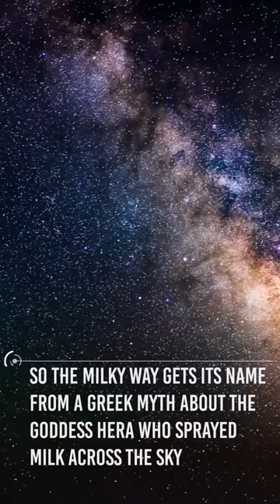Why Is Our Galaxy Called “THE MILKY WAY”?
The legend described the god Zeus bringing an infant, Hercules, to his sleeping wife Hera's breast so the baby could nurse secretly. When Hera awoke and pulled away, her breast milk sprayed into the firmament and created the Milky Way.
So the Milky Way gets its name from a Greek myth about the goddess Hera who sprayed milk across the sky. But other parts of the world, our galaxy goes by other names. In China it’s called the “Silver River,” and in the Kalahari Desert in Southern Africa, it’s called the “Backbone of Night.”
Which name do you like the most?